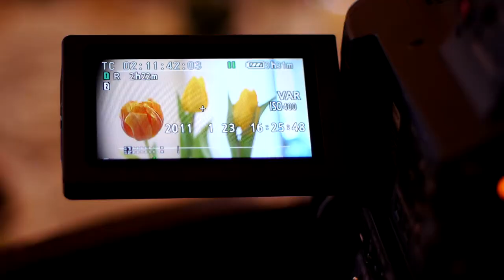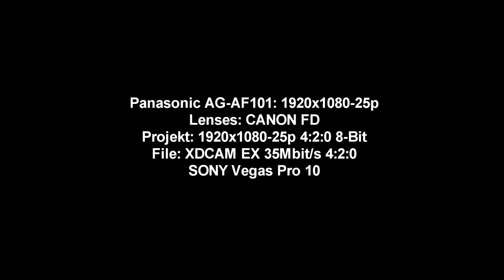Panasonic AG-AF100/101 Canon FD lenses artificial light test prueba тест 檢測 のテスト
File: XDCAM EX 1920x1080-25p 35 Mbit/s 4:2:0

Tests aus dem Fichtelgebirge Oberfranken Hochfranken SCHROTTfilm.com